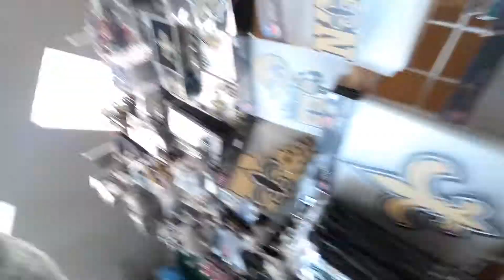New Orleans Vlog| Trip to Da SAINTS Store To buy a MIKE THOMAS JERSEY😭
Yurooo Wazzam LaLuv N.A I almost cried in da saints store. but im not letting Da Saints get me out of character this year no not me LaBrudda